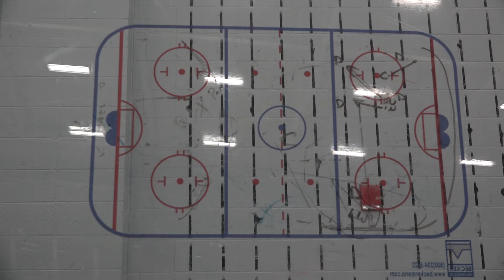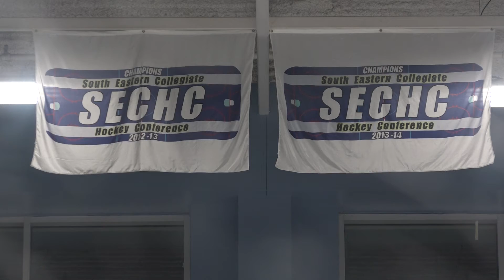Division 3 Hockey Team SEC champions.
The University of Arkansas club hockey team clinched its sixth SEC championship. The team owed much of its success to team captain Andrew DeNome.